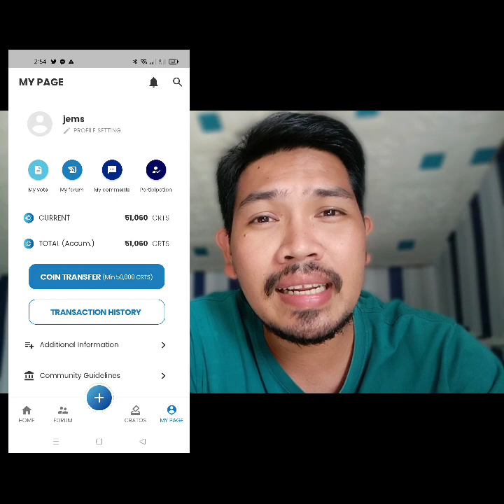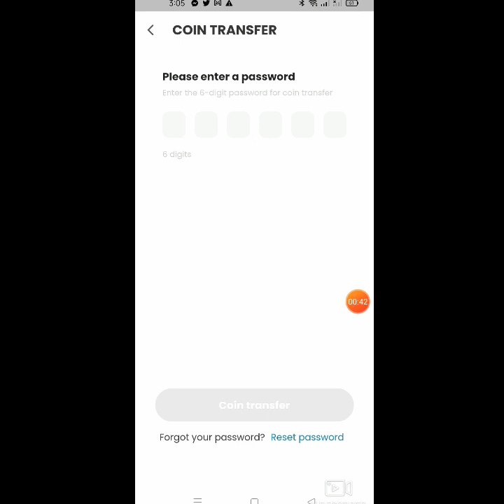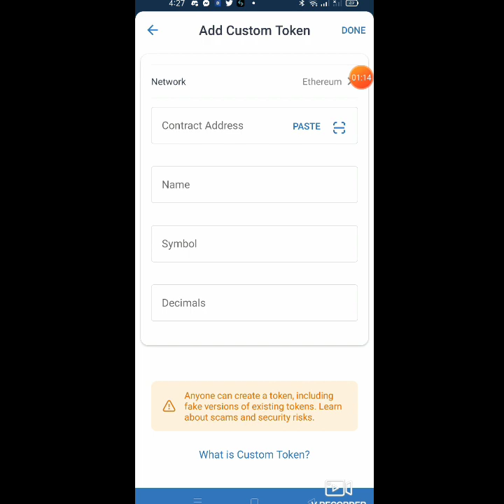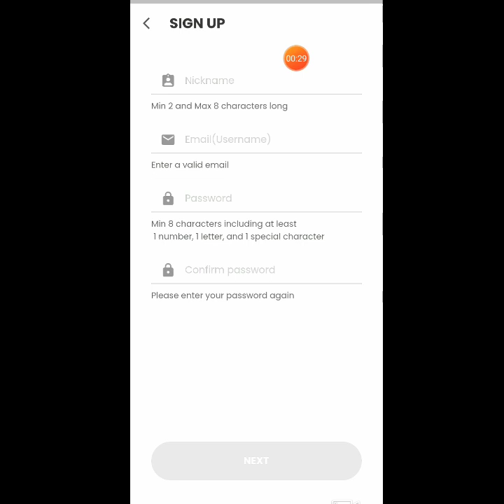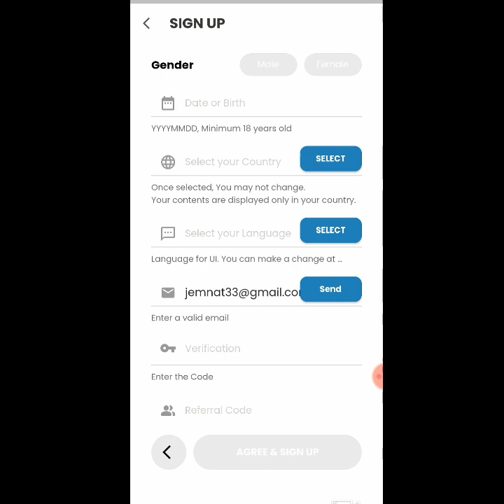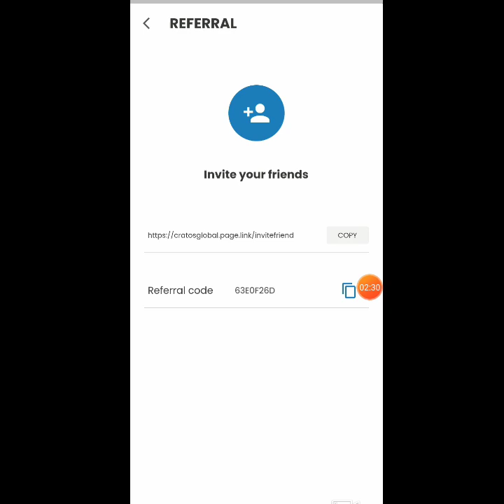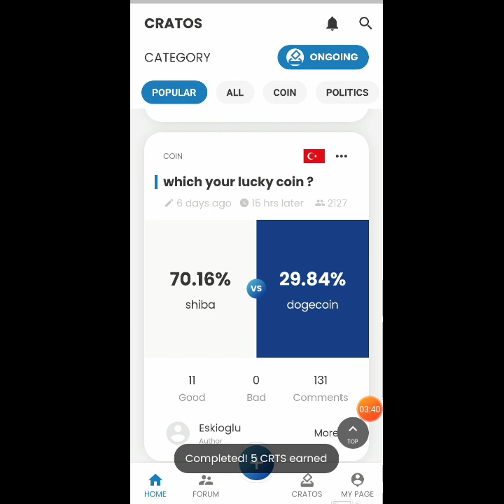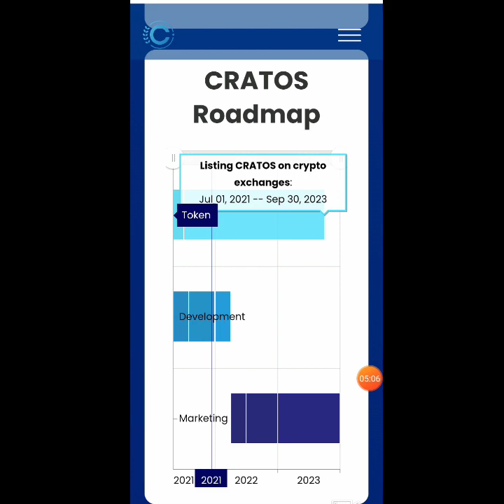EARN FREE CRATOS TOKEN UP TO 20,000 PESOS | CRATOS PROJECT | LISTED SA MGA BIG EXCHANGES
Use this code: 63E0F26D